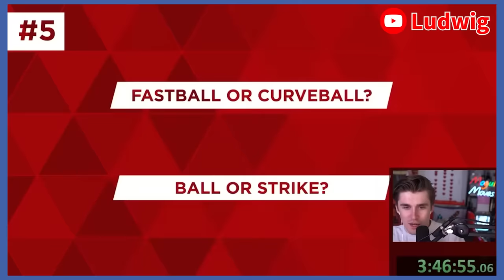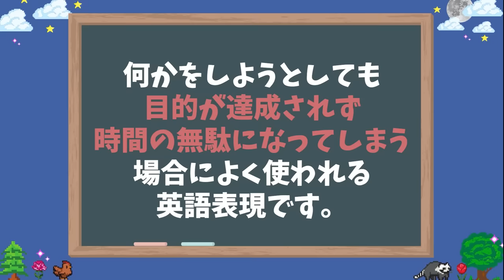【海外の反応】日本最難関ゲームを7時間プレイした海外ニキｗｗ【くまのプーさんのホームランダービー】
「くまのプーさんのホームランダービー」をプレイする海外ニキの実況を翻訳しました！

海外の反応を見たいゲームがあればぜひコメント欄で教えてください！